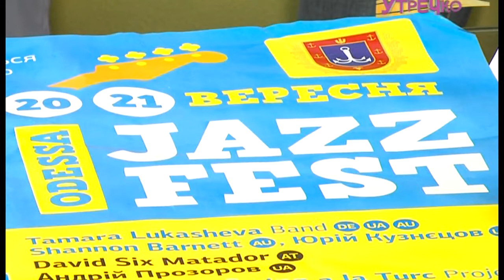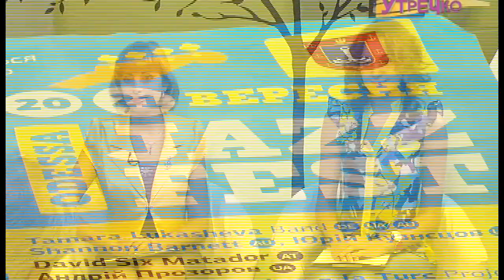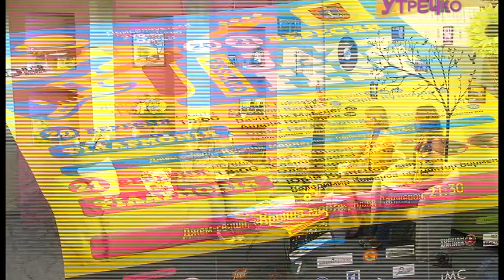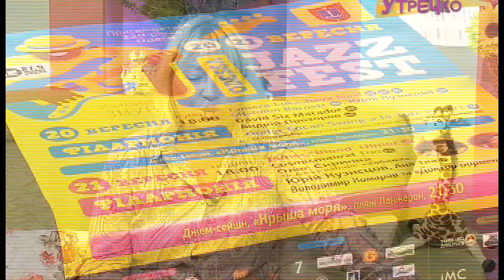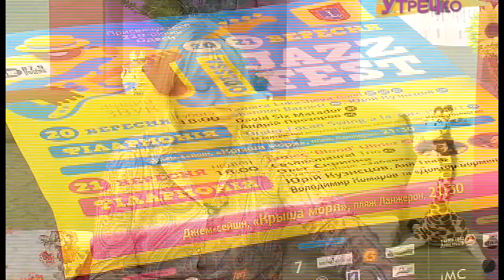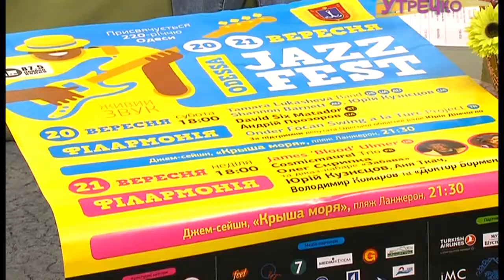"Утречко" 17.09.2014 (JazzFest)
В гостях:
Юрий Кузнецов - Президент фестиваля JazzFest 2014;
Наталья Эртнова - директор фестиваля JazzFest 2014.